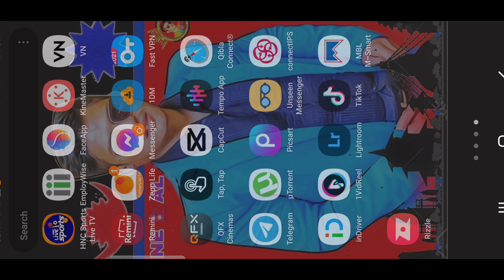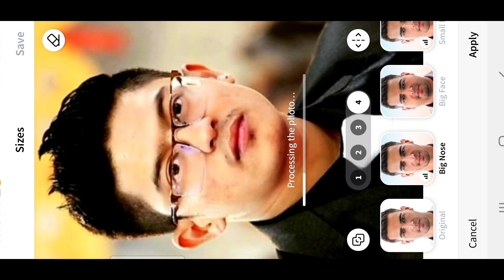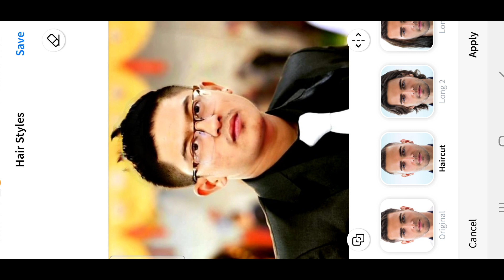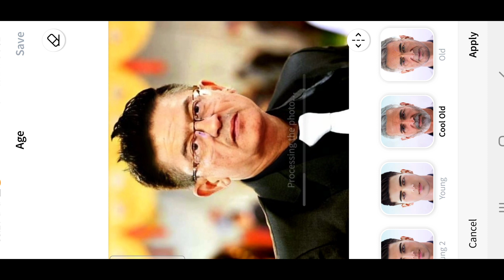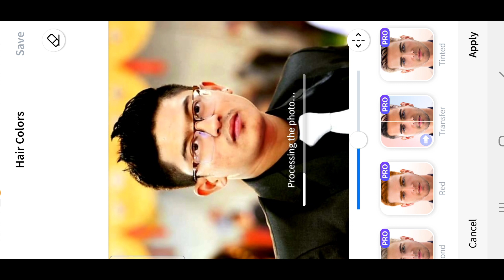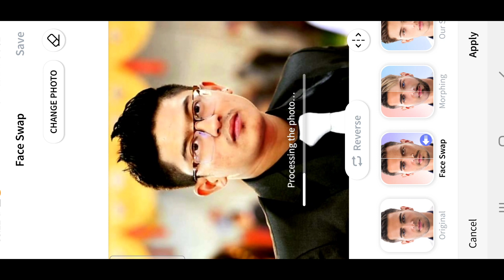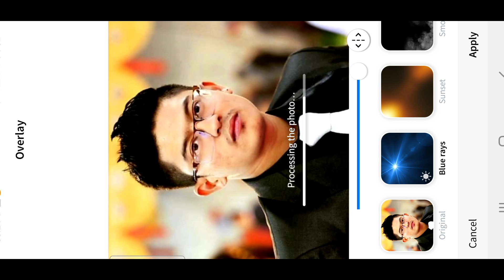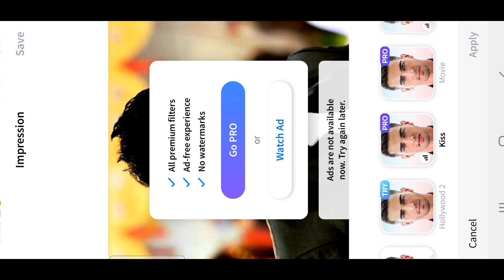FACE APP TUTORIAL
OK GUY'S,